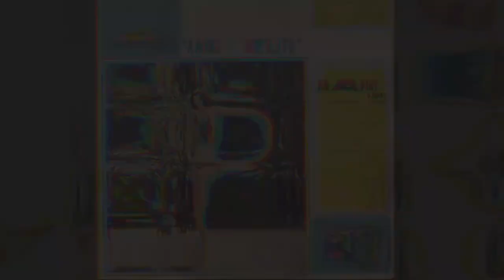Manny López y su Orquesta - Qué Bomba / SANDUNGA!